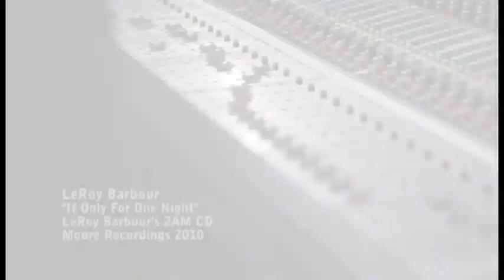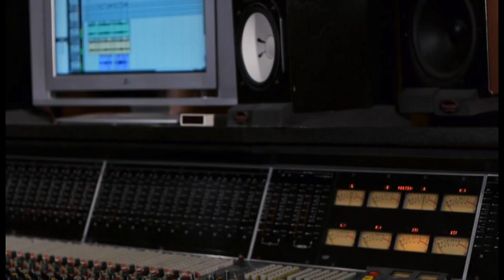LeRoy Barbour - If Only for One Night - 2010